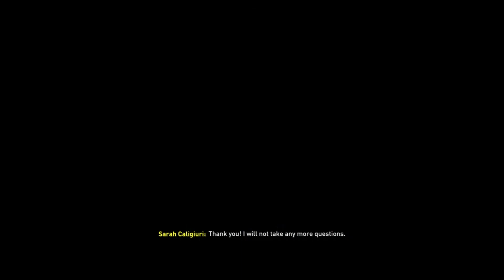Career Mode - Preussen Münster - S06 E08 - Champions League: Liverpool, away game.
FIFA 20 - Career Mode - Preussen Münster.

The German club based in Münster, was founded in 1906 and was German Championship runners up in 1951.
Playing in Bundesliga 3, they wanted to go a new way, and hired an new manager, a very surprising one actually, Sarah Caligiuri from U.S.A.

This episode shows a Champions League game away against Liverpool.